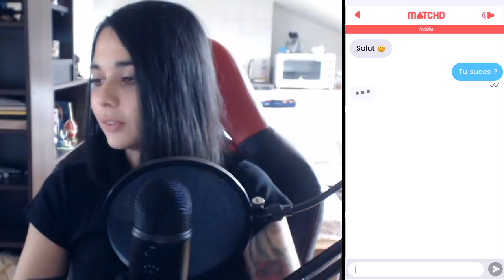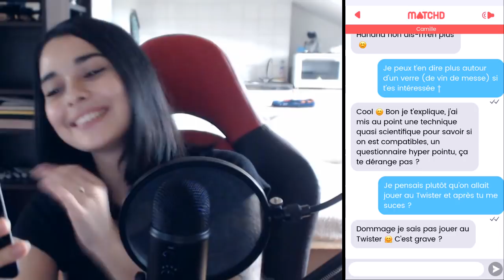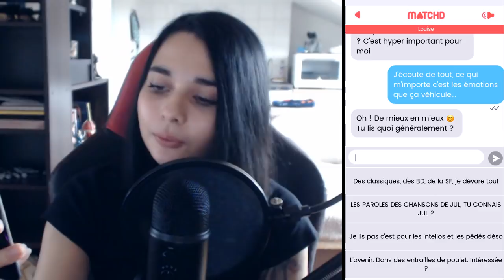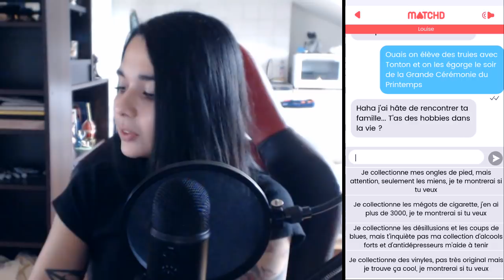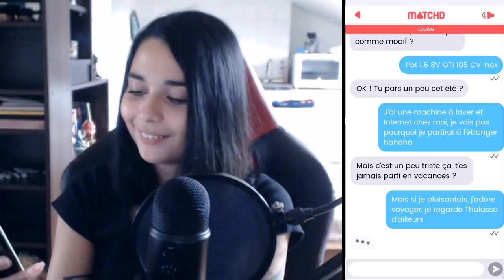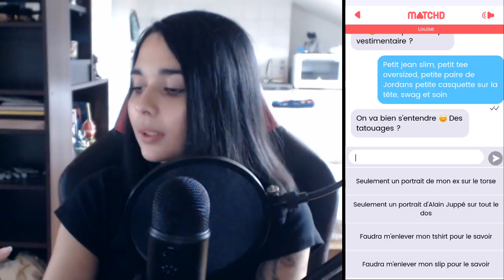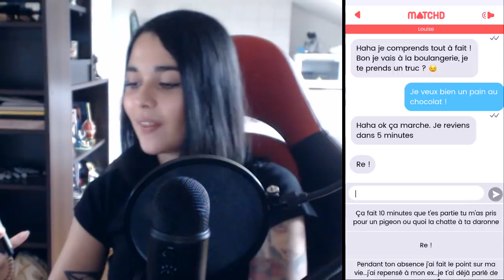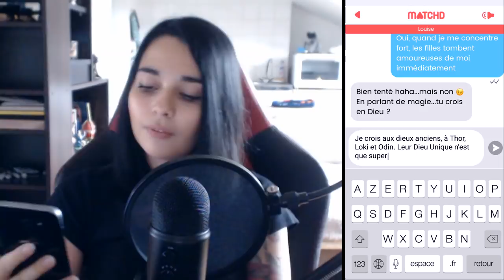ON RETOURNE SUR TINDER - (MatchD) #2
• PSN : Killira
• GAMERTAG : KiliraCooper
• STEAM : Kilira
• ORIGIN : kiilira
• UPLAY : killiira
• BATTLETAG : Kilira#2156